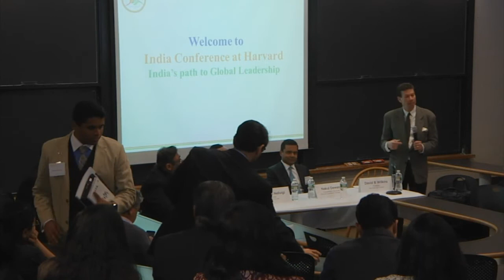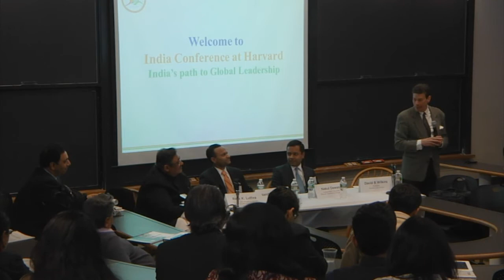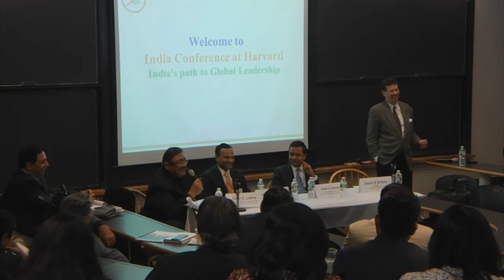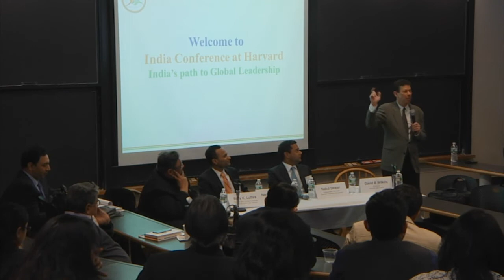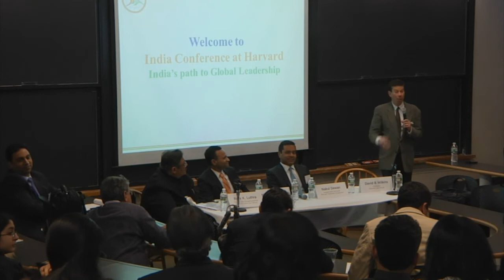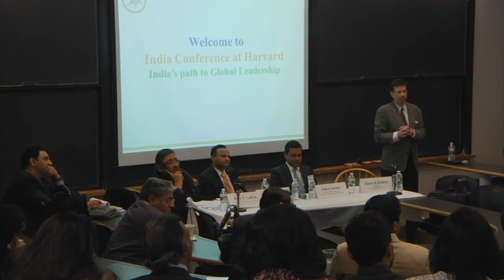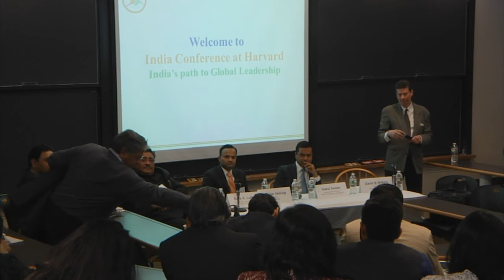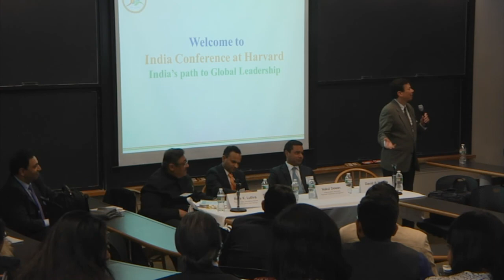2015 India Conference - Liberalization of the Legal Market in India